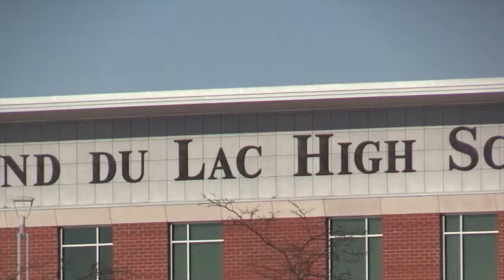Cardinal News February 21, 2018